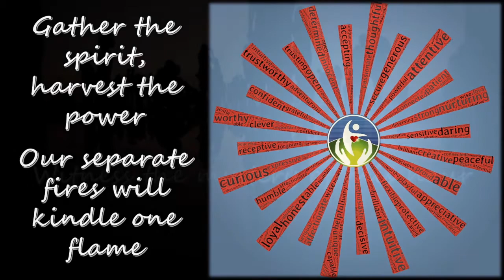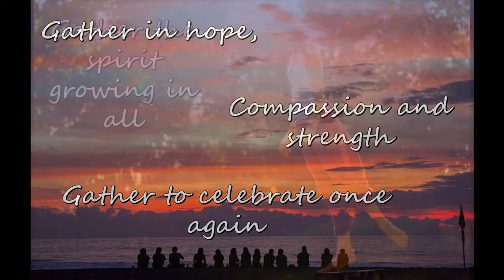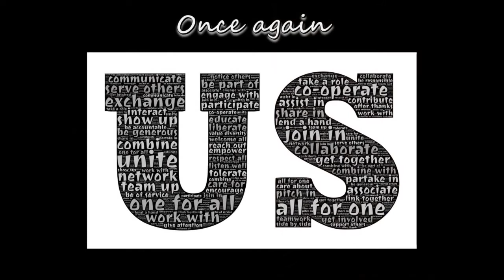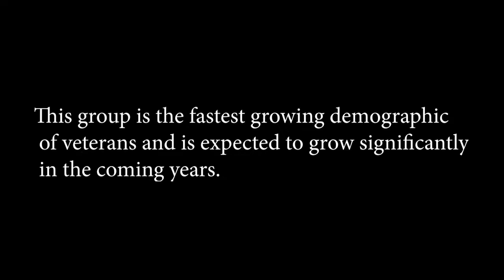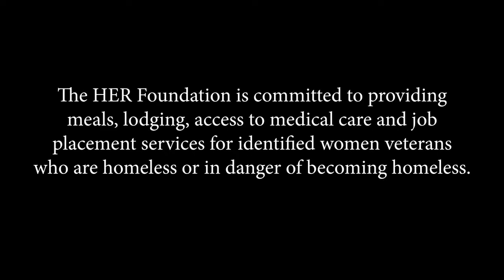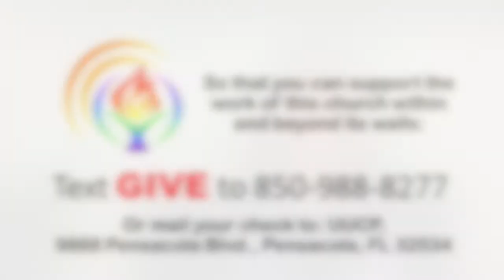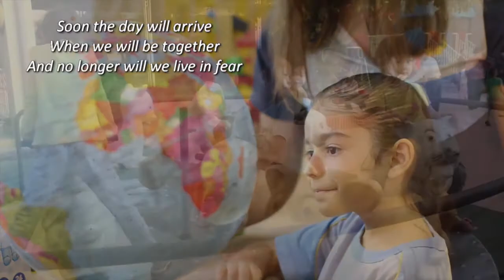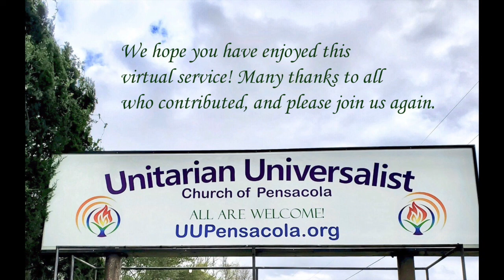Sunday Service 11 15 20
Unitarian Universalist Church of Pensacola (Florida) presents its Sunday Service for November 15, 2020. "Crossing a Creek" is a message from Reverend Beth Dana of the First Unitarian Church of Dallas about the risks we choose to take as we continue on life's journey. There are also contributions from Reverend Alice Syltie, Erin Renfro, and Kate Wolverton with music from Denise D'Angelo, Mike Menefee (Kitsap Unitarian Universalist Church), and Bobby VD and the SDT (Socially Distant Trio).